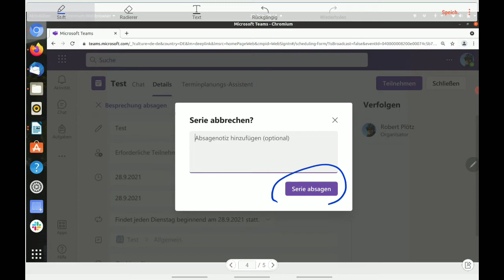MS Teams: Kalender-Einträge wieder löschen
Geplanter Video-Unterricht aus dem letzten Jahr steht oft noch im Kalender und muss gelöscht werden.